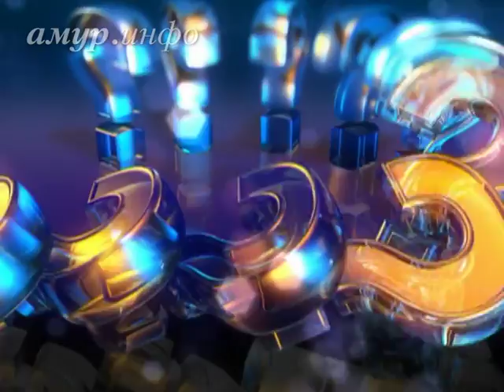Дионисий Поздняев, протоиерей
Православие в Китае Ссылка на сайт / Видео предоставлено ТК "Альфа канал"